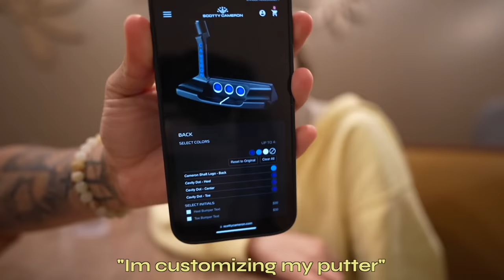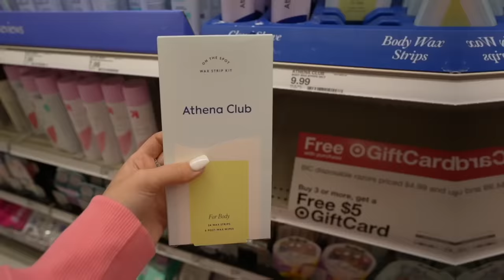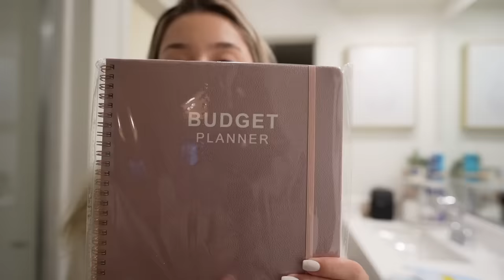$1500 EXTREME GLOW UP TO TRAVEL ALONE *nyc*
Amazon storefront-

FAQ-
Age- 19